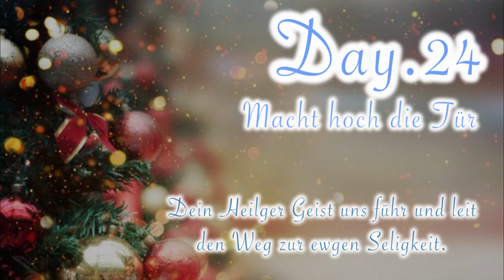【アドベントカレンダー24日目】クリスマスBGM🎄Macht hoch die Tür【Advent calendar Day.24】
アドベント24日目
「Macht hoch die Tür」
Tagesspiegel

楽曲は、ドイツ留学中に見つけた、かわいい子供向けのクリスマスソング集からピックアップしています。

以下のリンクサイトより楽譜を取り扱っております
FLUSCORE★ふるすこあ